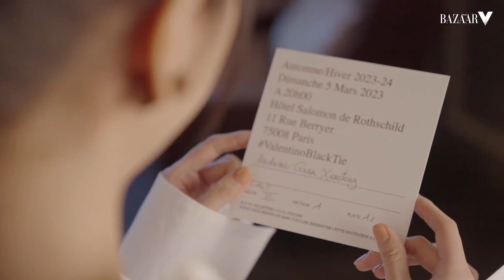关晓彤- 巴黎大秀纪录，和时尚芭莎 共度惬意的午后[太阳]